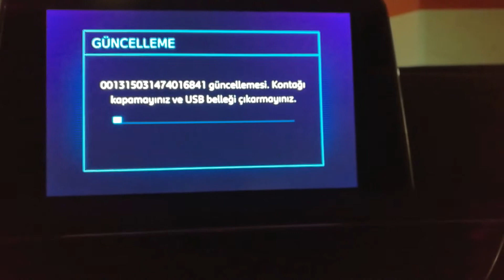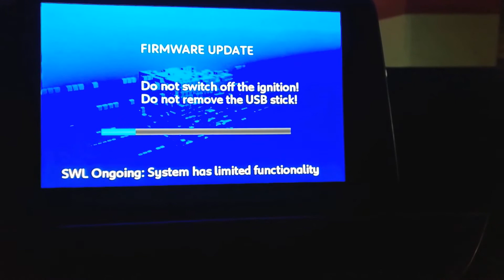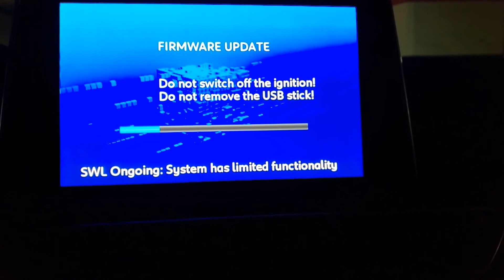Yeni 3008 Firmware Update 5.15.29.42-r0 - 5.15.37.32-r0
Servicebox üzerinden indirilen güncelleme Key dosyası kullanarak ayıklama programı ile USB diske açılır ve aracın USB'sine takılır, sonrasında yapılan işlemler videoda görüldüğü gibidir.
Yükleme yaklaşık 40dk sürmekte olup araç mutlaka çalışır durumda olmalı, aksi durumda araç Eco mod'a geçerek yükleme yarıda kalabilir.
Yükleme kişinin kendi sorumluluğunda olup oluşacak hatalardan sorumluluk kabul etmiyorum, video sadece fikir verme amaçlıdır.
Yetkili servisiniz bakım zamanında gerekli gördüğünde güncellemeleri yapacaktır.
Bu videodaki güncelleme yapıldıktan sonra araç kullanıcısına yansıyan görsel veya kullanım açısından bir fark gözlemlenmemiştir.